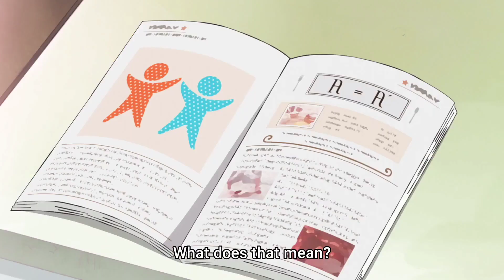How can Darling keep trying to Cheat on Lum 😡😡 Ep-9 URUSEI YATSURA